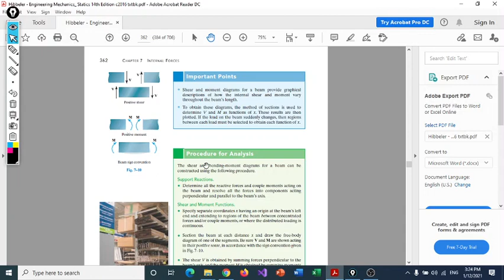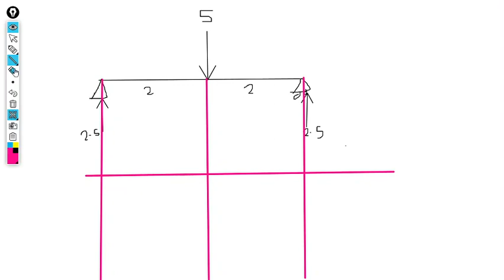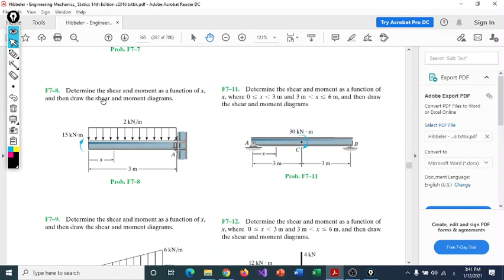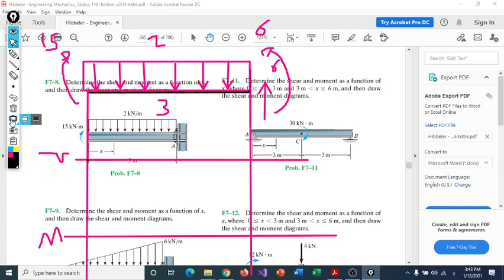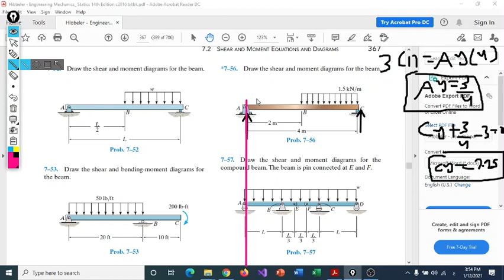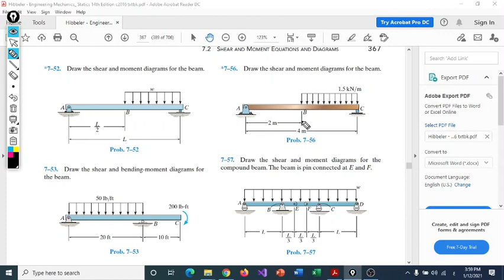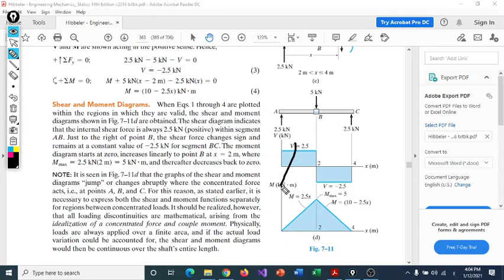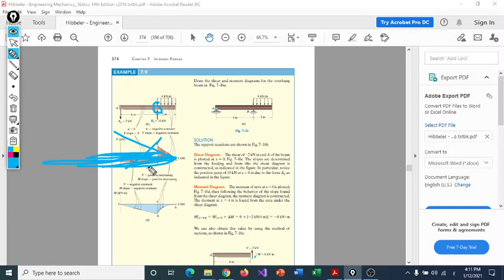Chapter 7 part 2 2020